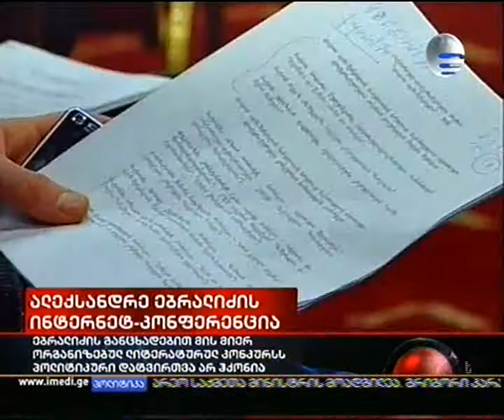29.01.2010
ებრალიძის პოლიტიკური ინტერესები და დარიგებული ჯილდო